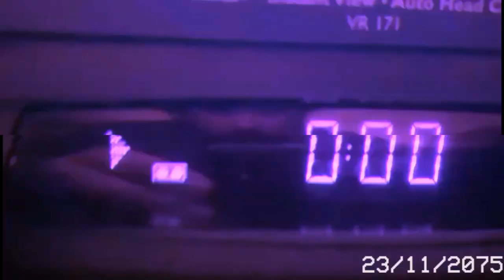Tamarindos Freaking Dinner Story Trailer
A deeper dive into the surreal madness that is Tamarindos Freaking Dinner.